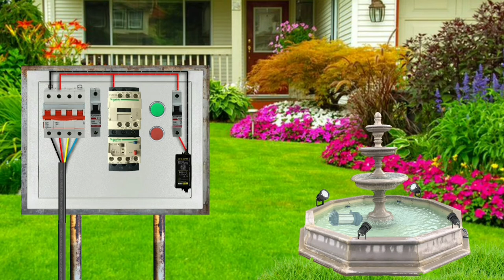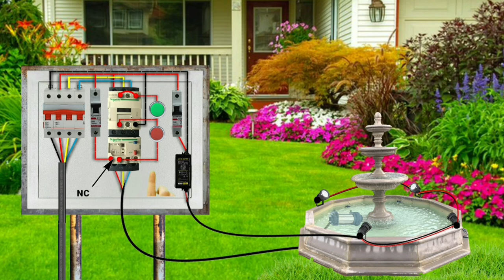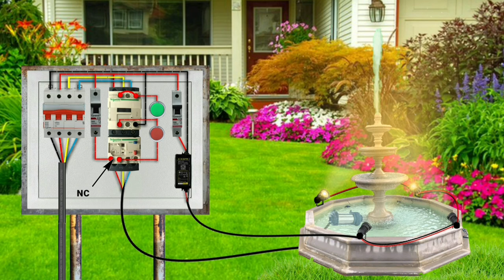waterfountain water fountain wiring || fountain electrical wiring